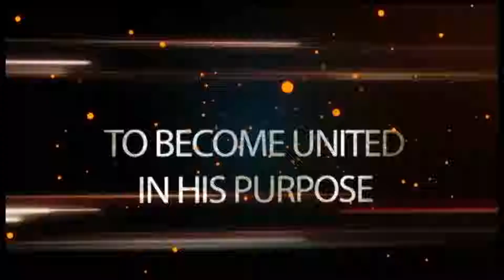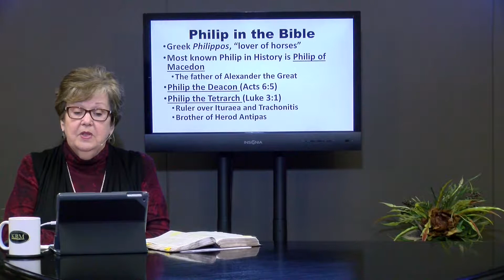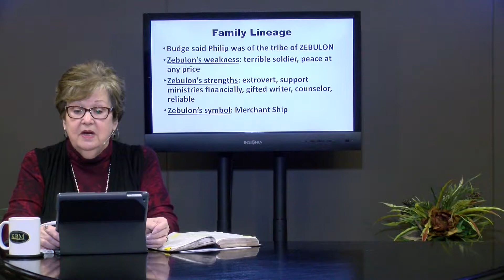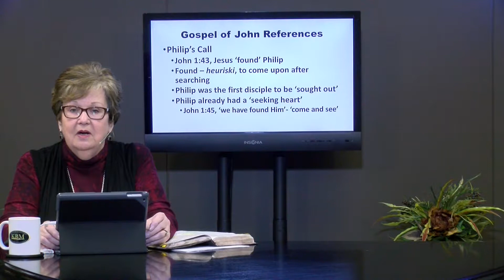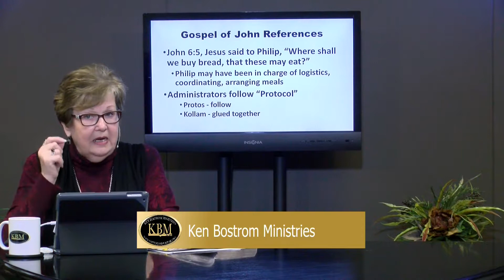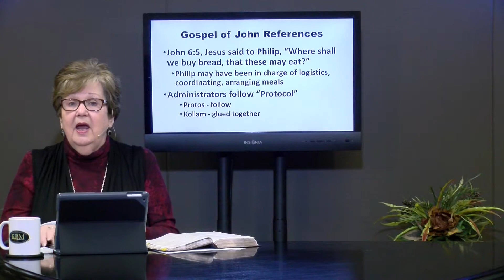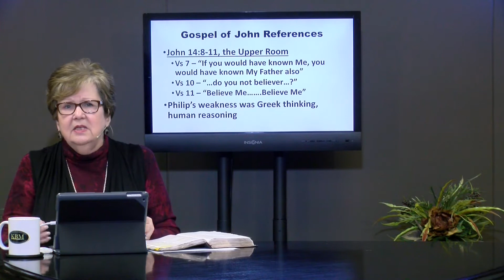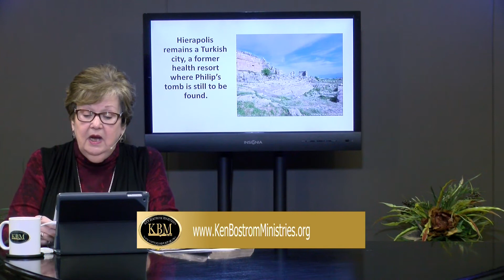Ken Bostrom Ministries - Chosen But Not Perfect Pt 7 Episode 162